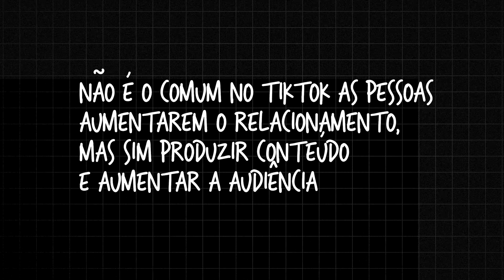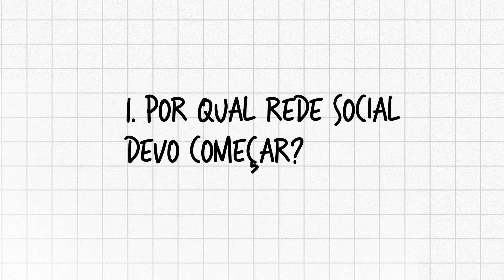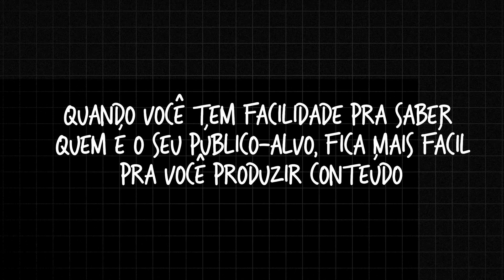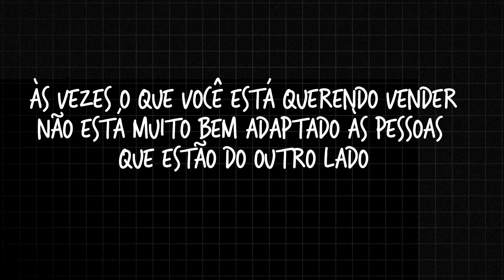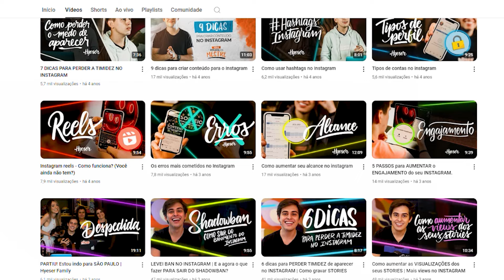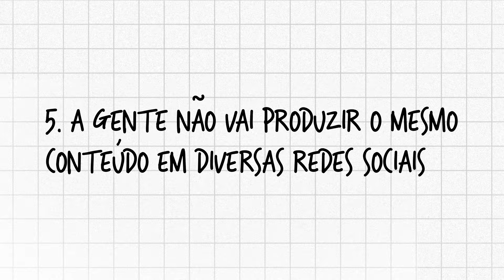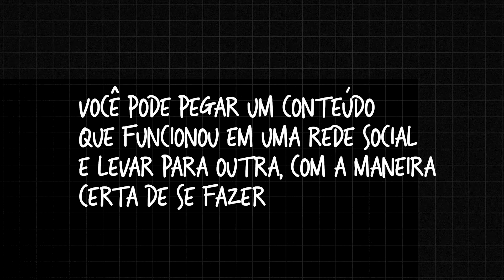Qual Rede Social é Melhor para Ganhar Seguidores em 2024? Descubra agora!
Qual Rede Social Cresce Mais Rápido? Neste vídeo, compartilho estratégias essenciais para produzir posts que engajem em plataformas como YouTube, Instagram, Facebook, Twitter e muito mais. Aprenda a escolher a rede social certa para começar, adaptar seus posts para diferentes plataformas e reciclar conteúdos de forma inteligente. Descubra também como analisar o público-alvo e aproveitar as vantagens de cada rede social para maximizar seu alcance e engajamento. Assista agora e transforme sua estratégia de conteúdo!

🔥 Guia Definitivo do Instagram: Se você quer crescer seguidores, ganhar dinheiro no Instagram e aumentar o engajamento, não deixe de conferir nosso Guia Definitivo do Instagram! É o ebook perfeito para levar sua presença digital ao próximo nível.

*Minutagem:*
00:00 Como criar conteúdo para todas as Redes Sociais
00:36 Qual Rede Social Começar?
01:19 Criar conteúdo para Instagram
01:35 Criar conteúdo para TikTok
02:37 Criar conteúdo para YouTube
03:42 A escolha da Rede Social para começar
04:15 Entendendo quem é o seu público-alvo
05:10 Para quem você irá vender?
05:38 O que é que você vende?
06:01 O que seus concorrentes estão fazendo?
08:33 Quando decidir ir pra outra rede social?
09:50 Personalizando Conteúdo para Cada Plataforma
10:03 Dicas para Repostar Conteúdo
11:04 Gerenciamento e Reciclagem de Conteúdo
13:06 Quando criar conteúdo para outra rede social?